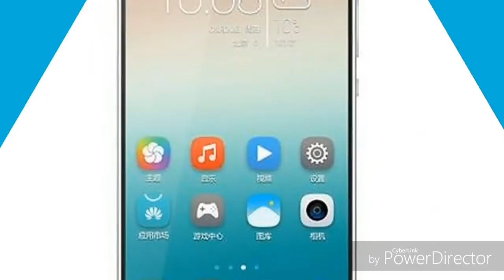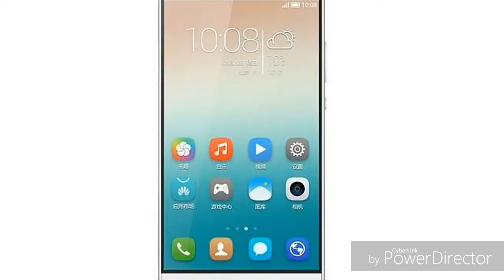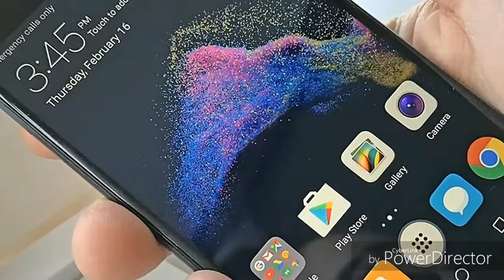Honor 7x || Honor 7x price in india || honor 7x features by R Tech tricks by r Tech tricks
1. Honor 7x
2.honor 7x price
3.honor 7x price in india
4.honor 7x features
5 .Honor 7x details
6.honor 7x launch date

Dosto is video meh maine honor 7x smartphone ko dekhaya hai ki us phone ka price kitna hai usme kya kya features hai or kab launch hoga puri jankari k liye video ko puri dekhe